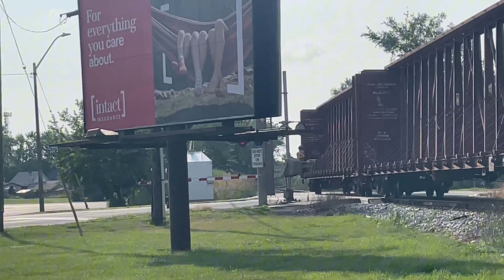EMD Power! CP local passes & reverses at Dougall St.